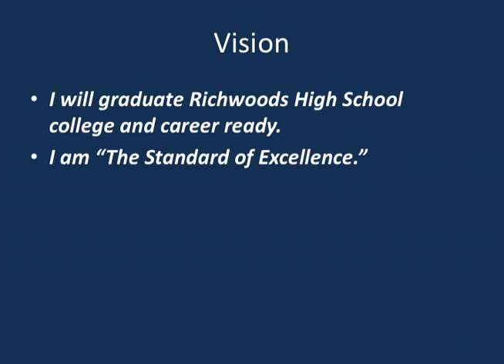Nov 16 announcements